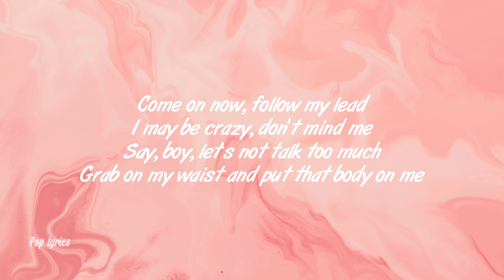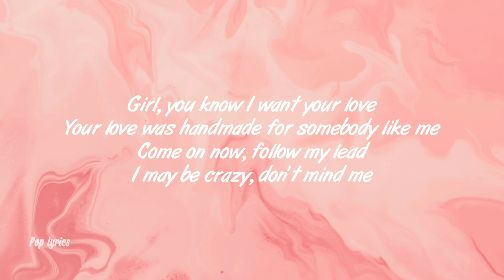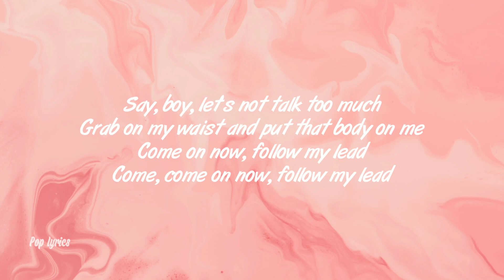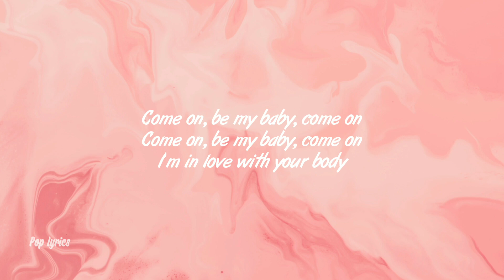Ed Sheeran - Shape of you (lyrics) Pop lyrics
Artist : Ed Sheeran
Album : ÷
Released : 2017